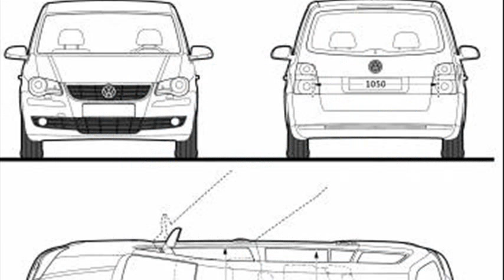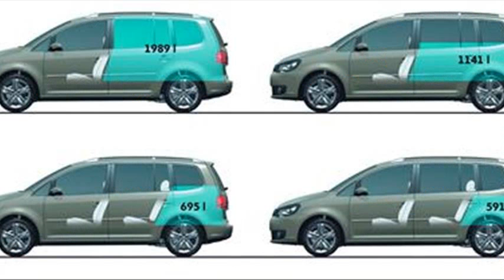volkswagen touran dimensions